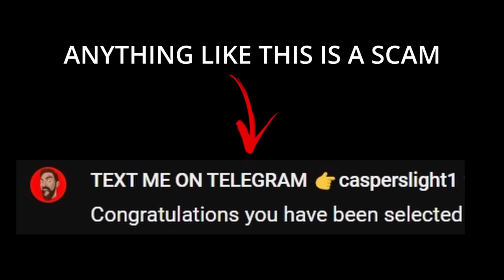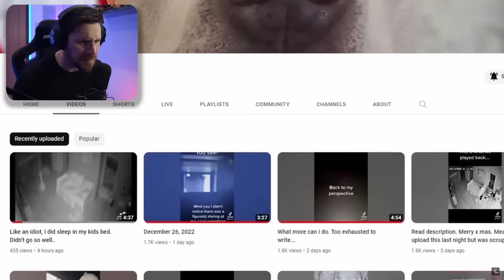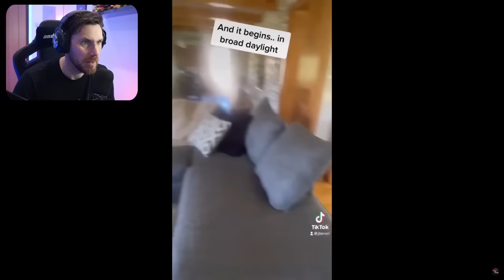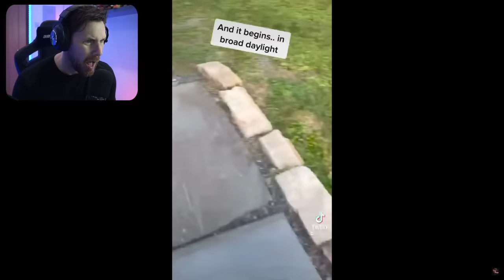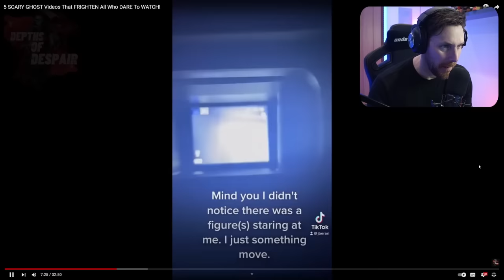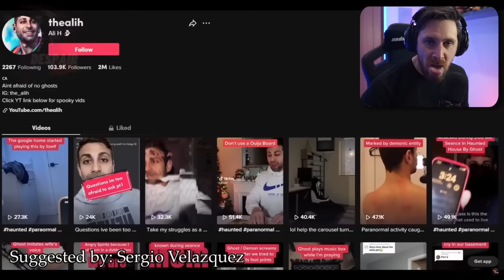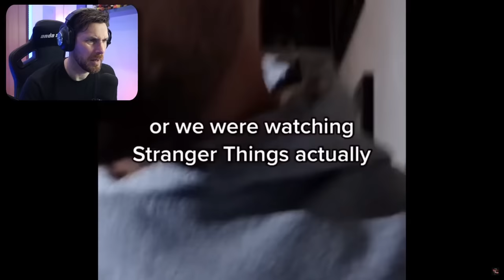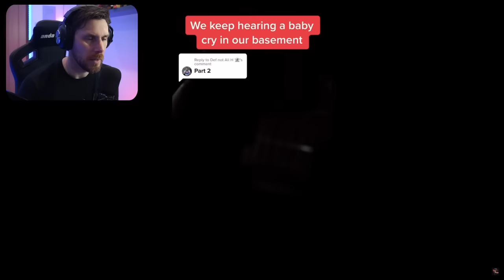THIS TIME THE PARANORMAL WENT TOO FAR - DEPTHS OF DESPAIR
Get the Vessi Here!

This time the paranormal went too far, it scared me to another level.

Caspersight
Newquay
England
TR7 9EG